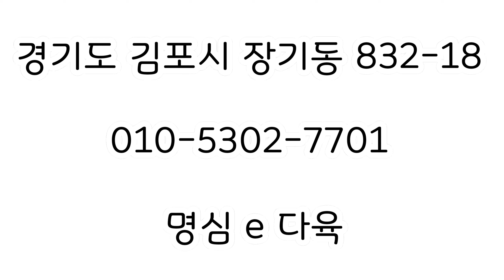한정수량 화분채배송 블루드레곤 블루엘프 버날랜스 바닐라비스 매혹의창 룬데리 녹귀란 러블리로즈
자구띠어 기른 멋진 명품창과 수형예쁜다육이보러오세요